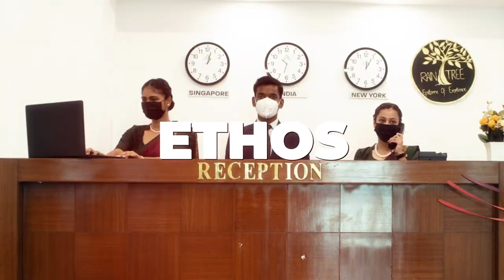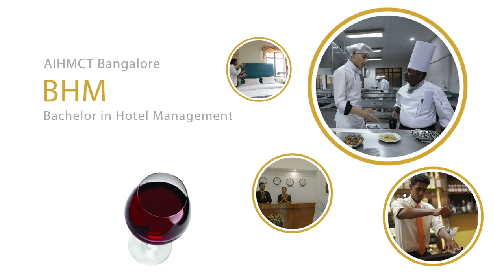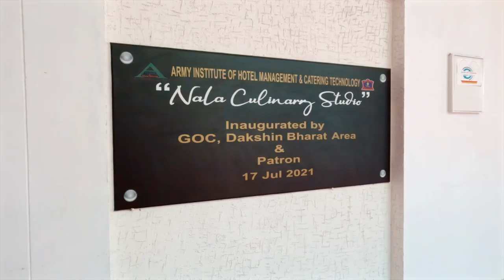ARMY INSTITUTE OF HOTEL MANAGEMENT AND CATERING TECHNOLOGY BANGALORE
ADMISSION OPEN

An inside view of the Army Institute of Hotel Management and Catering Technology, Bangalore.  Promotional video for aspiring students hailing from defence backgrounds from all over India. The Institute was setup by the AWES and more details about this residential college are available

An interesting journey with the students as they spend their day at the Army Institute of Hotel Management and Catering Technology in Bangalore. One of the top hotel management colleges in India shows off its students, staff and it's facilities.

*We do not wish to make any commercial use of this & intended to showcase the creative of the artists involved*
© COPYRIGHT / LICENSING